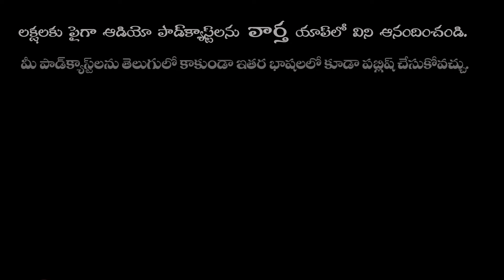They are our favourite hero, heroine We all are getting movie offers | మా ఫేవరేట్ హీరో వాళ్లే